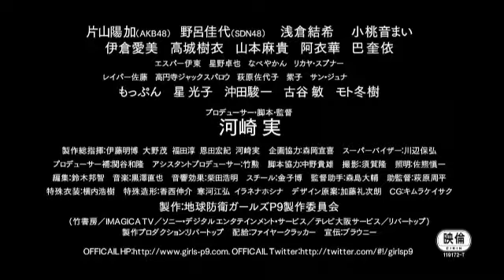地球防衛ガールズP9 TVスポット 30sec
2011年11月26日公開　河崎実監督作『地球防衛ガールズP9』TV SPOT
出演：片山陽加（AKB48）、野呂佳代（SDN48）、浅倉結希、小桃音まい、伊倉愛美、高城樹衣、山本麻貴、阿衣華、巴奎依
もっぷん、星光子、沖田駿一、古谷敏、モト冬樹　他